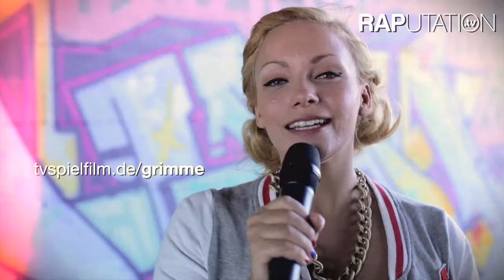Visa Vie für RAPutationTV: Rap und Grimme 2013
Voten! Der Grimme Online Publikumspreis geht an... RAPutation. Damit es soweit kommt, geht auf TVSpielfilm und votet, was das Zeug hält!

Web: duhastdiemacht.de